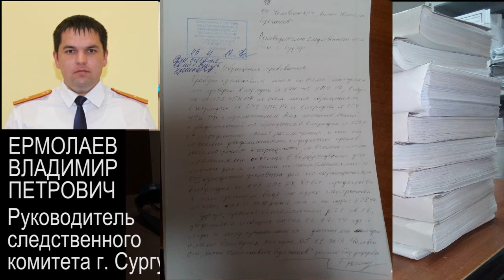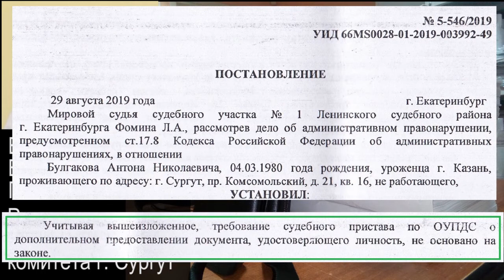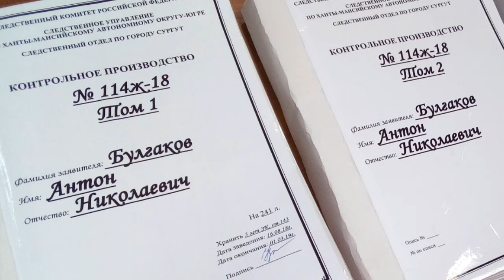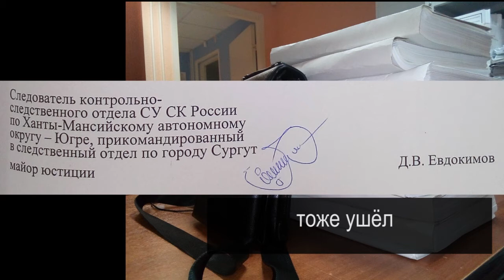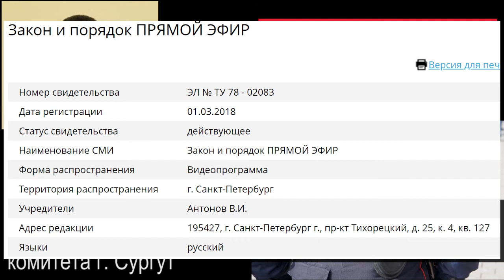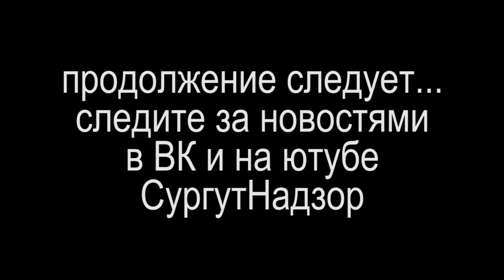"ДАВАЙТЕ БЕЗ ЗАКОНА" или "Я ВАМ ЗАПРЕЩАЮ ЗАЩИЩАТЬСЯ" 2019-11-05 Сургут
в отношении руководителя следственного комитета по г. Сургут ЕРМОЛАЕВА В.П. подготовлены обращения о совершённых преступлениях по статьям превышение должностных полномочий и ложный донос (в приложении)

вчера 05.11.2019 в Следственный Комитет Сургута подал обращение с требованием ознакомить со всеми материалами проверки.
сегодня пришёл в 14-00. тут же пришёл руководитель следственного комитета ЕРМОЛАЕВ ВЛАДИМИР ПЕТРОВИЧ и ЗАПРЕТИЛ фотофиксацию материалов! а это 3 тома по 290 страниц каждый! (вчера знакомился с 9 томами наших обращений
всего 12 томов! оснований он не назвал, письменный запрет писать отказался, удостоверение не показал.

сижу, читаю материалы проверки...

приехали 3 наряда полиции в составе 5 человек (возможно 6) и два журналиста СургутИнформТВ. мне вменяли подделку документов: удостоверение журналиста и удостоверение инспектора Общественного Движения "Коррупции.Нет"

номер КУСП не назвали, фамилию заявителя не назвали. предполагаю что звонок сделал руководитель следственного комитета, чтобы помешать мне ознакомиться с материалами проверки №400, где они разом на все наши обращения вынесли постановление об отказе в возбуждении уголовного дела. позже узнал номер КУСП 31836 у дежурного. звонили с городского номера +7-(3462)-. (предположительно со следственного комитета)

доставили в отдел ОП-1, взяли объяснения в отделе уголовного розыска и отпустили. пишу заявления о совершённом преступлении по статьям превышение должностных полномочий, ложный донос и ложный вызов

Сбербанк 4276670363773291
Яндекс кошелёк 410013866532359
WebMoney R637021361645